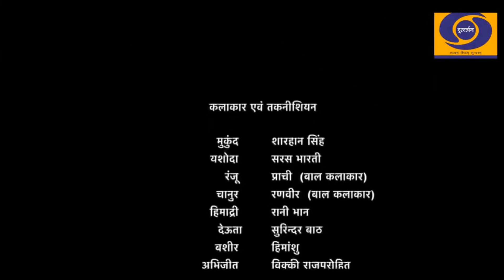AUDITION FILE || BHARAT SOPORI || ACTOR || DIRECTOR|| VTG AMBALA || RADIO VITASTA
A DD1 SERIAL "NAYA KURUKSHETRA" By CANVAS FILMS AMBALA, I played a role of DSP in this serial and this file only for AUDITION sharing Purpose all the credits are of Doordarshan National. Character of DSP act by Bharat B Das (Sopori)
Like our Facebook Page to get notified when we are LIVE . our page is

To listen RADIO VITASTA from 7AM to 11 PM Daily and LISTEN TO OUR NEW BROWSER APP